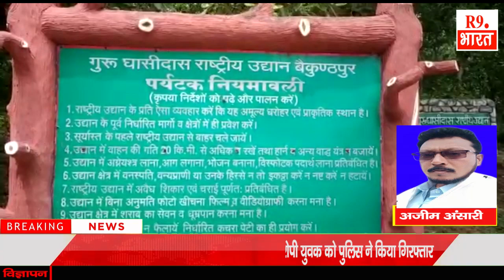कोरिया राष्ट्रीय उद्यान में लापरवाही की वजह से बाघ की मौत.......@FastUpdate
अजीम अंसारी